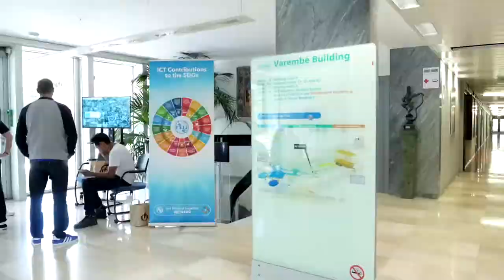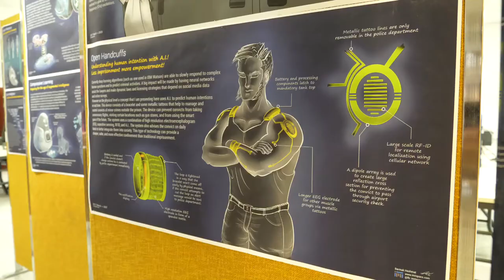HIGHLIGHTS Video: AI FOR GOOD Global Summit 2017 - DAY 2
Highlights from day 2 of the AI FOR GOOD Global Summit, ITU, Geneva, Switzerland.